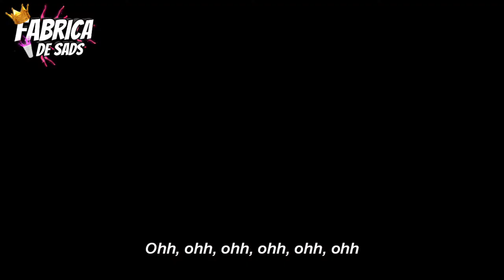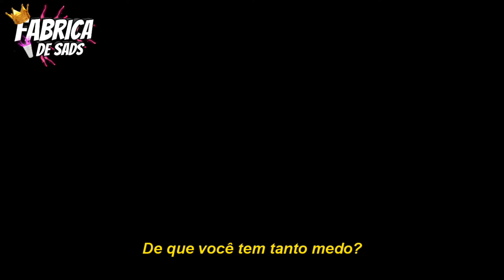XXXTENTACION feat. Lael Hansen - What Are You So Afraid of (Remix) (Legendado/Tradução) PT-BR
não e um remix oficial
essa edição foi tirada do canal do Killa rs